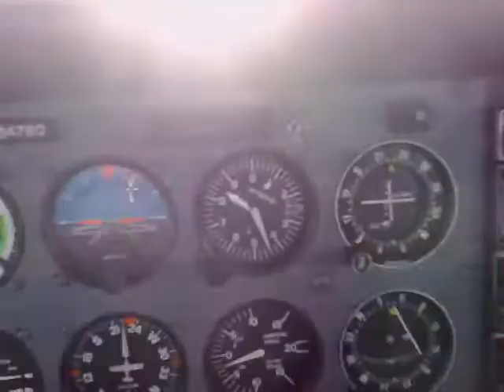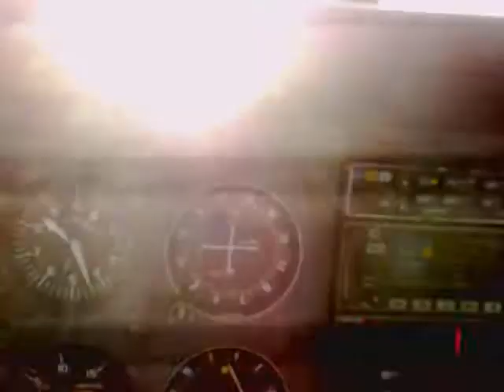KMYF-KTRM-KMYF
Solo VFR flight KMYF-KTRM-KMYF on a Cessna 172R recorded from my cell phone...cruising at 8,500ft just South-West of Salton Sea and approaching Borrego Valley Airport...then direct Julian VORTAC and direct KMYF.